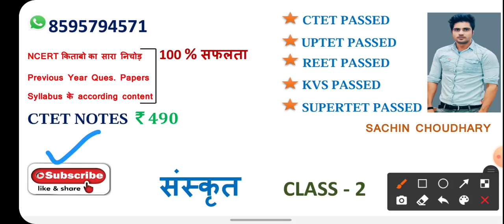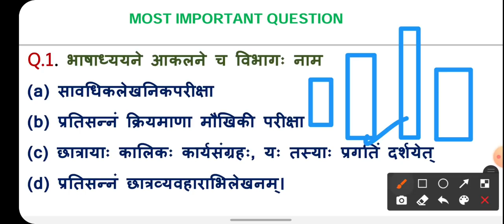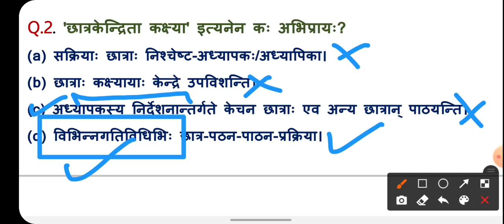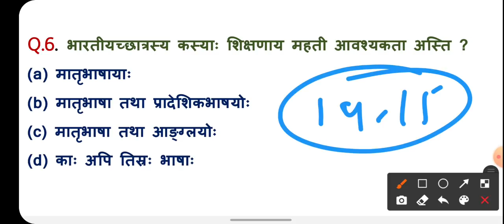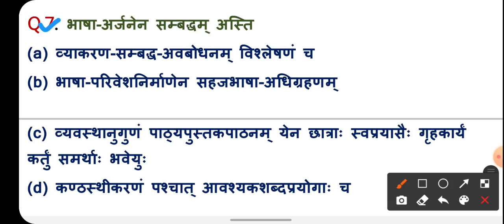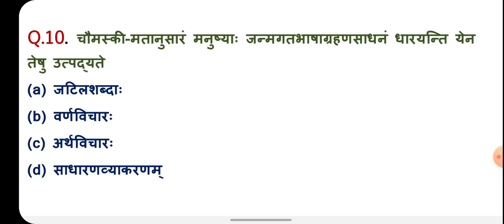बार-बार पेपर में आने वाले संस्कृत के महत्वपूर्ण प्रश्न,व्याख्या सहित,Ctet 2020